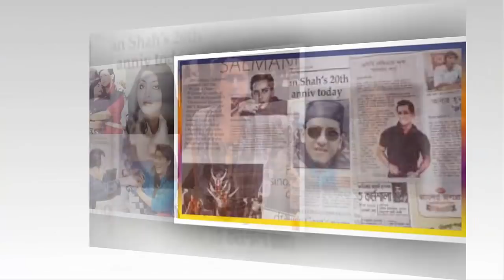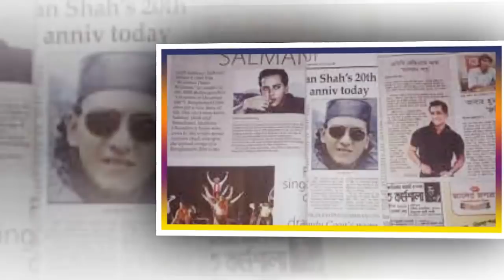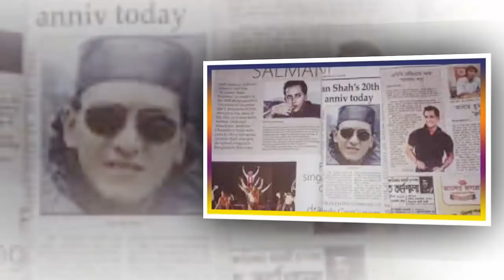গরম খবর সালমান শাহকে গুরু মানতেন শাহরুখ খান !Salman Shah!Latest Bangla News